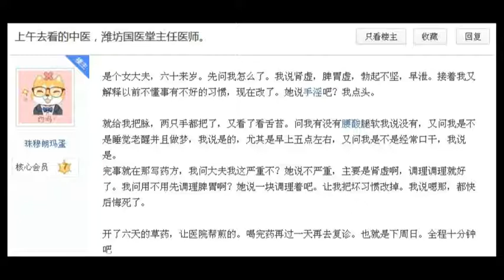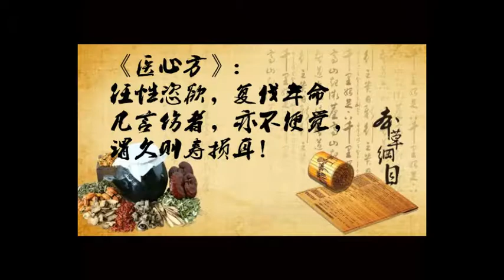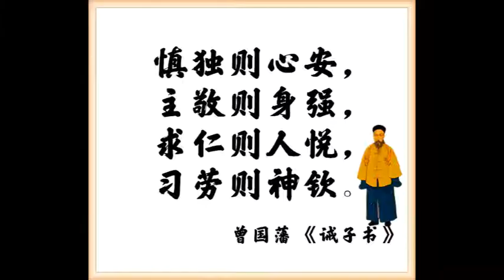相信觀音菩薩的人，不要怕吃虧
今天一師兄過來，聊起了觀音菩薩，說她去普陀山之前，來抽籤問姻緣，都是下下簽。後來去了普陀山，回來不到一月，就相中了對象，結婚了。對方人很好。去普陀山，可以改變命運。

又說起了，她去普陀山時，來觀音寺，跟觀音菩薩說，這次第一次去普陀山，人生地不熟，祈求加持遇到貴人幫忙。結果神奇的是，到了普陀山，遇到三位來自廈門的大姐，一路照應著她。真的是，去朝山，菩薩迎接你一千里，送你八百里。

經歷了許多事情后，才發現，觀音菩薩一直在身邊，只要我們心存善良。 她跟她老公關係不好時，就去誦經做功德求觀音菩薩。一切就馬上轉變了。真的，“若有眾生受諸苦惱，聞是觀世音菩薩，一心稱名，觀世音菩薩即時觀其音聲，皆得解脫。 ”

在苦惱時，第一個念頭，是祈求觀音菩薩。很多人，關係不好，就抱怨，就找別人原因。這個是無明的行為。求觀音菩薩，才是智慧的做法。

人和人關係出現問題，第一，第一要至誠懇切的求觀音菩薩，同時要心存慈悲。比如夫妻吵架，如果你一邊求觀音菩薩，一邊怪對方，都說對方不好。那麼，這樣子就很難跟觀音菩薩感應。心要柔和，要感恩時，就容易和觀音菩薩感應。觀音菩薩的能量場，是慈悲，你要接受這種能量場，首先內心要慈悲，才能頻率相符合。誰得到這種能量場，那麼就可以起不可思議的用。

第二，除了求，就是努力去做功德。布施，印經，放生，義工，都可以。這個功德也是給培養福報。要用行動來表示。 師兄還說道，做人不要怕吃虧。她在感情上有吃虧過，但人可以讓人吃虧，天不會讓人吃虧的。

人和人之間，在感情上，或者財富上，不要計較，這樣的人是很有福報的。太計較了，福報就少了。 善良的人，容易和觀音菩薩感應。雖然沒有學佛，沒有拜佛，但是他的心善良，做一方好事。菩薩照樣會冥冥中保護。有的人，雖然拜佛了，但心不善良，還得受到果報。心善良，是學觀音菩薩的基礎。沒有這個基礎，其他的都是空中樓閣。